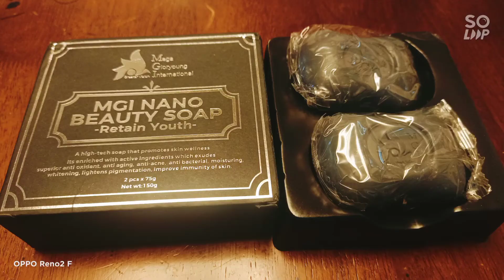MGI Nano Beauty Soap order Yours Now..